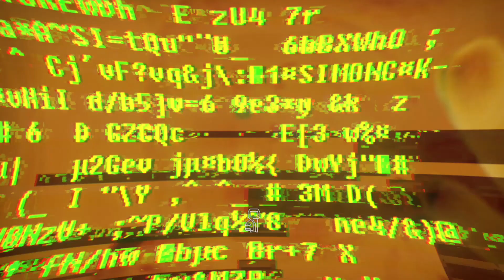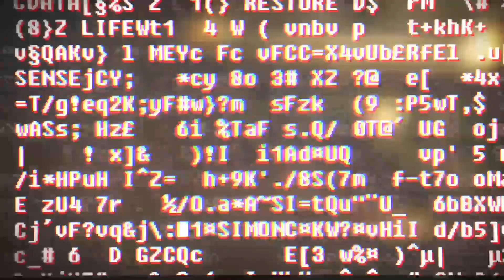Soma Part 4 GODDAMN BULB HEAD!!!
Hello!! Superdean here and welcome back to part 4 of Soma!! Goddamn, blub head!! Yes, I know that blub head probably isn't its name but that's the name I gonna give it because it's such a pain in the arse!!